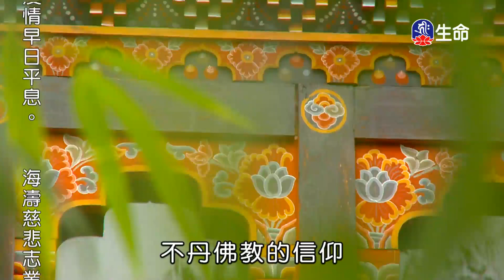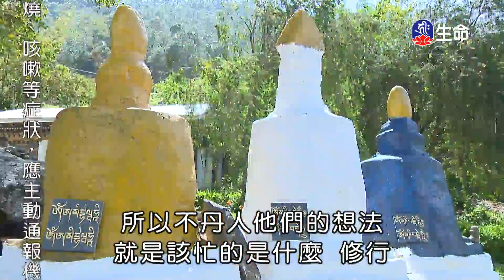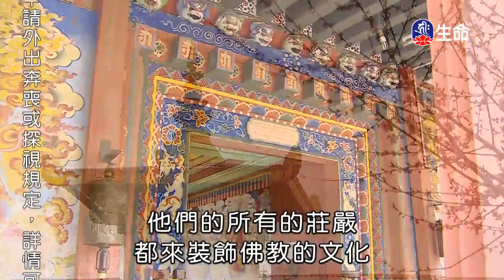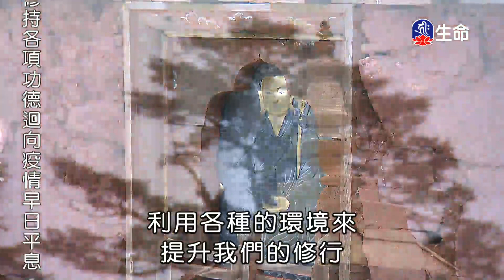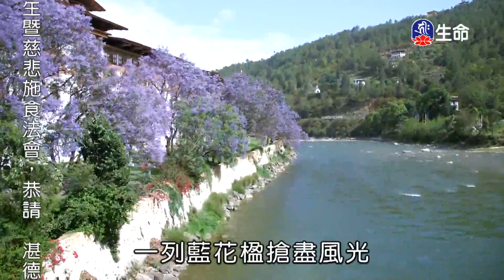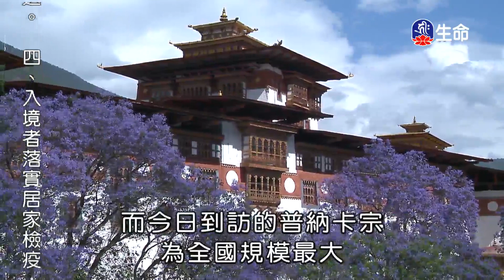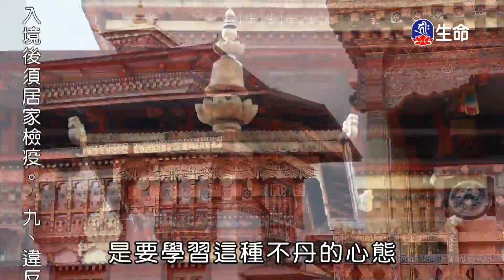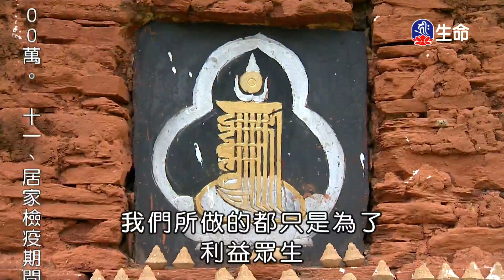不丹慈悲之旅(2)_不丹慈悲之旅_(lifetv_20201025_19：00)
不丹慈悲之旅_不丹慈悲之旅(2)。